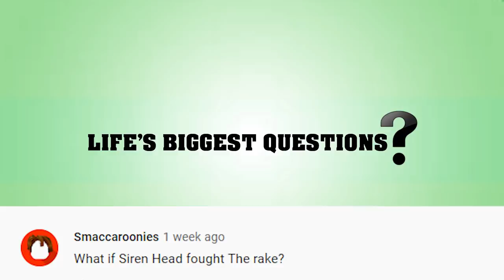Top 10 Spiders Scarier Than The Murder Hornets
Murder Hornets sound super scary because of their name. Its venom alone is seven times more powerful than the venom from a honey bee. However, we are here to share with you some terrifying spiders that make the Murder Hornets look like nothing.  Today we will be giving you the Top 10 Spiders Scarier Than The Murder Hornets.